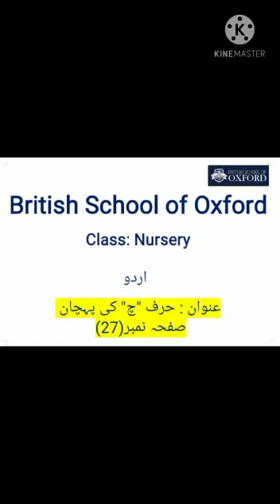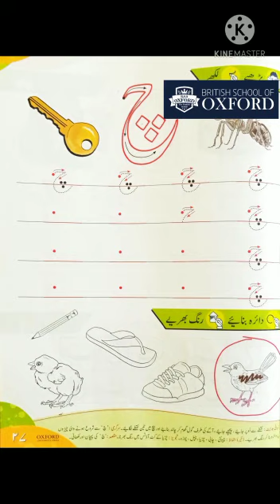Nursery#Urdu:عنوان:حرف "چ"کی پہچان#صفحہ#27